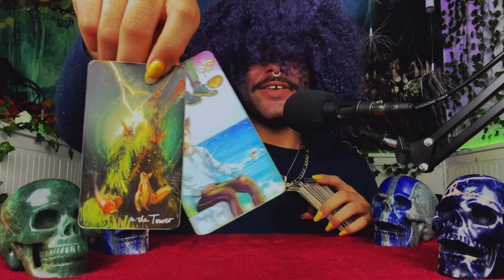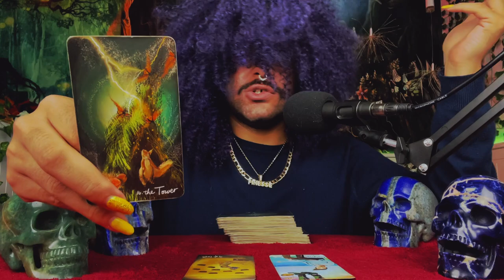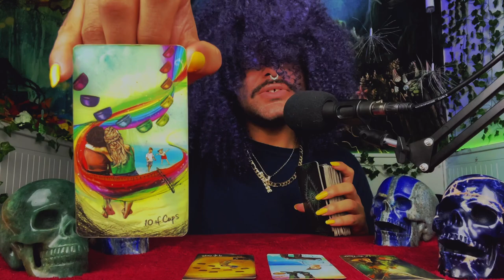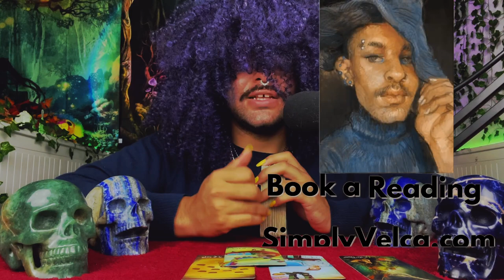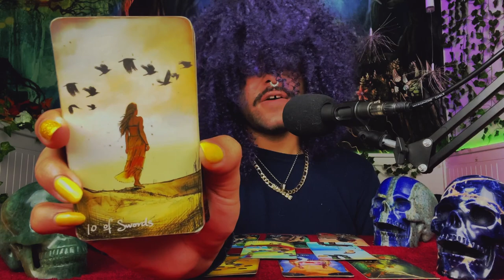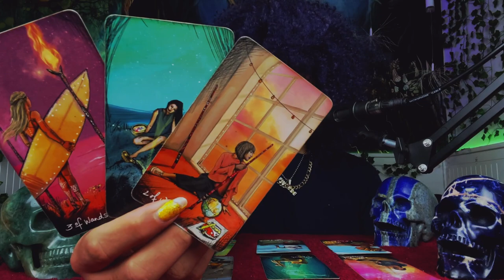Aquarius ♒️ "Your Spirit Guides Aren't Playing!" March 2022 Weekly Tarot Horoscope Reading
This is a weekly 2022 Tarot reading March for the Zodiac sign - Aquarius for the week of March 2022. This weekly Aquarius tarot reading forecast covers the subjects of Love, soulmate & twin flame connections, career, money & financial, and general overall messages. These weekly Aquarius tarot readings also includes predictions for Aquarius. These messages that came through in the tarot cards for this weekly tarot reading are for ALL Aquarius’s under the Sun, Moon, Rising zodiac sign for the week of March 2022

~ 🖤 Amazon Wishlist 🤍 ~

$SimplyVelca

~ 🖤 Social Media 🤍 ~

🎵 Music Credits 🎶